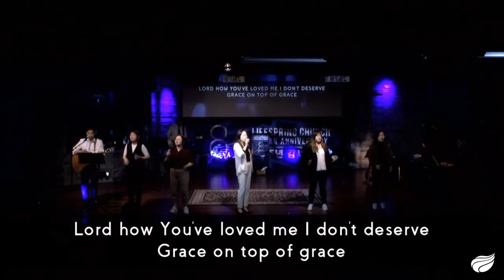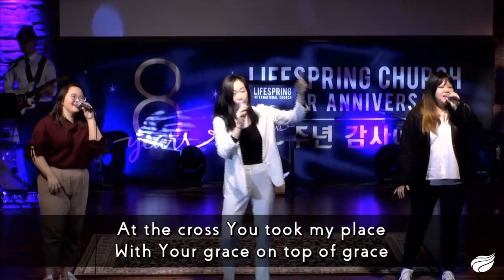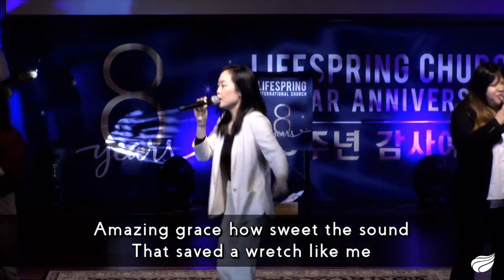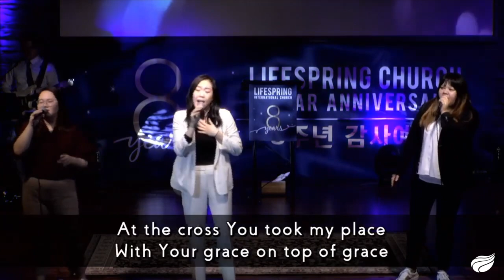Grace on Top of Grace- Lifespring Worship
"Grace on Top of Grace" led by Lifespring Worship during our Sunday service